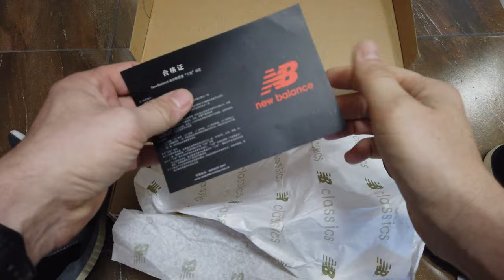Кроссовки New Balance 530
мой vlog
Кроссовки New Balance 574